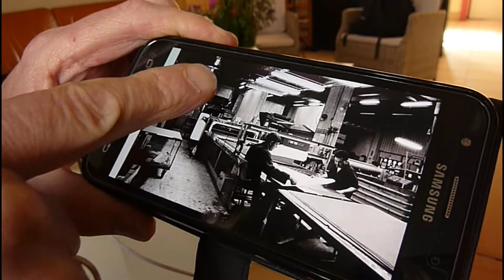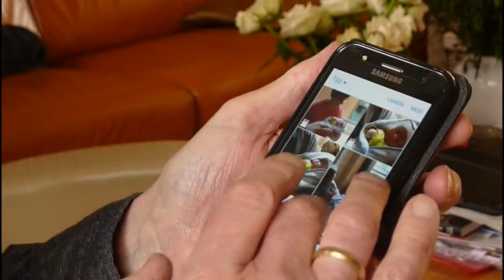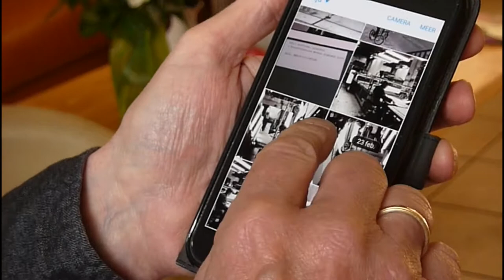Vakbondsgasten(2): Hans Hubregtse: activerend vakbondswerk bij Howson Algraphy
Jan Verhagen in gesprek met Hans Hubregtse. In de jaren '80 actief vakbondslid bij Howson Algraphy in Soest. En tot 2016 adviseur voor Ondernemingsraden bij de FNV.